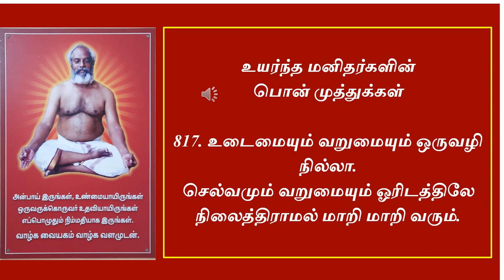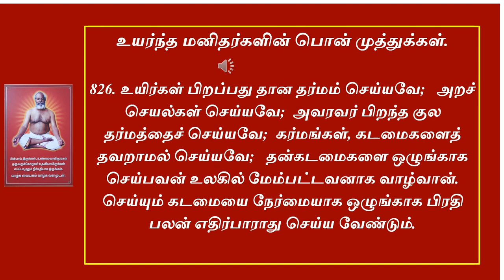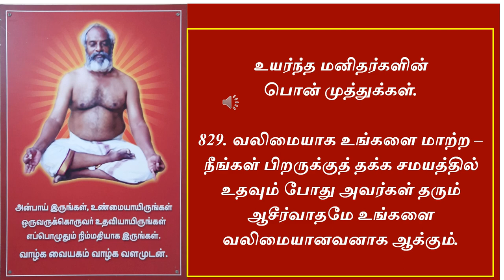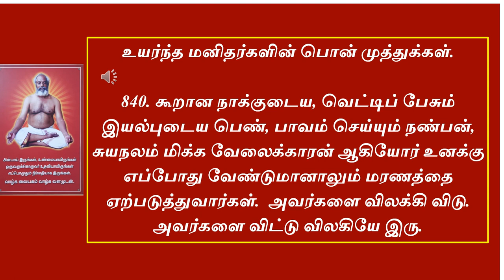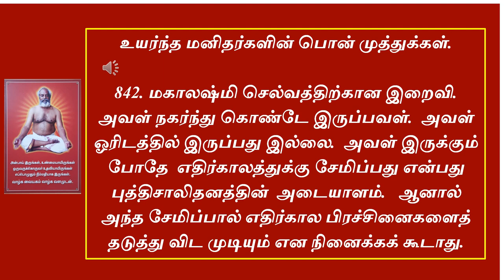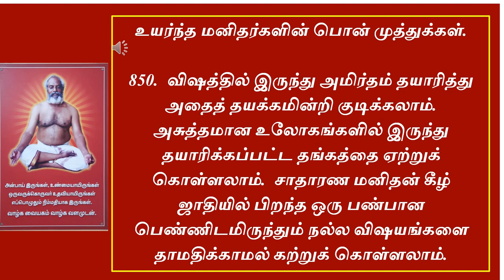பொன்முத்துக்கள் பகுதி 18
பொன்முத்துக்கள் பகுதி 18.  உயர்ந்த மனிதர்கள் உதிர்த்த பொன் முத்துக்கள்  அனைத்தும் மிக அருமை.  வாழ்க்கைக்கு  பயனுள்ளது.  படியுங்கள், கேளுங்கள், பயன் அடையுங்கள்.   வாழ்க அந்த உயர்ந்த மனிதர்கள், நீங்களும் வாழ்க வளமுடன்.